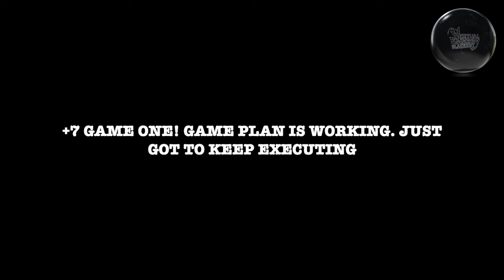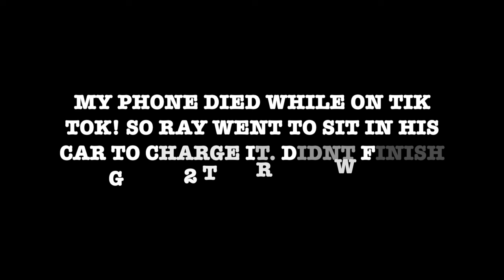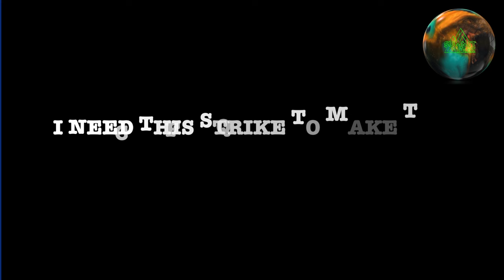Did I make the cut? Or fall short? Indiana USBC Masters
Got a chance to bowl the Indiana usbc masters at championship lanes on Saturday at 8:30! Did I make the cut? or miss it? find out above!!!